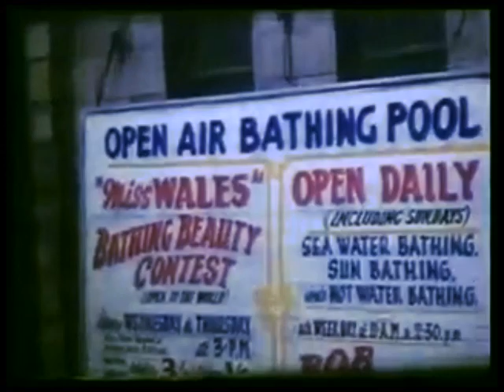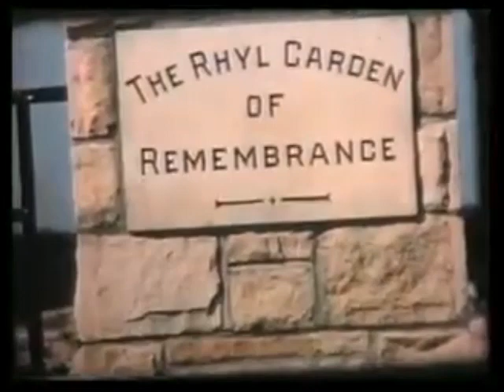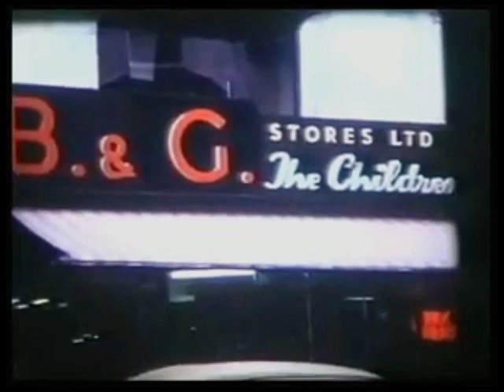RHYL in the Early 1960s (now with SOUND!)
Cine film footage circa early 1960s showing Rhyl promenade and
attractions.
Originally a silent home movie, I have now included various authentic sound effects giving the piece a new dimension, with some additional music that compliments it nicely.
The film has also been colour graded to reduce some of the washed-out look and some
sequences have been rearranged in order of location.
With thanks to RhylTime videos on Youtube and Darren Bradley.